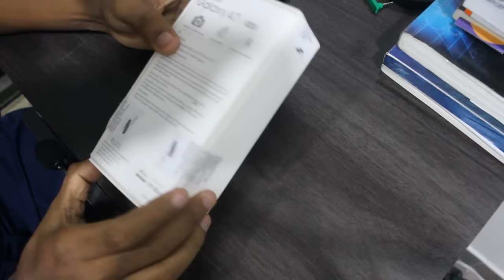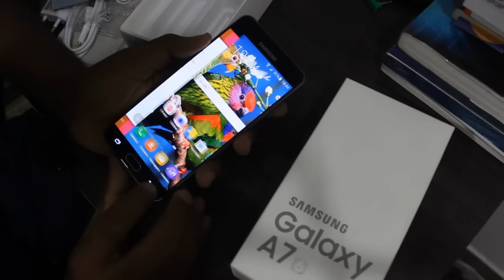Chegou - Samsung Galaxy A7 [2016] Unboxing